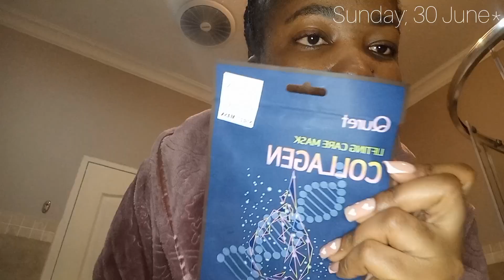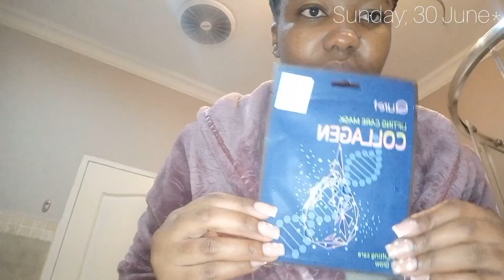Let's get ready to go work in a different province/ Maintenance vlog/ Room Tour/ Self care